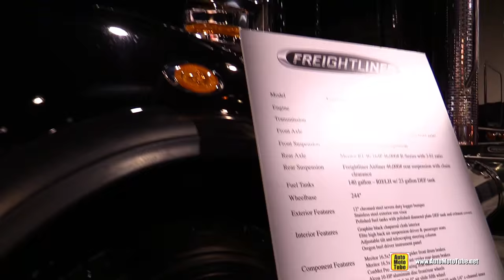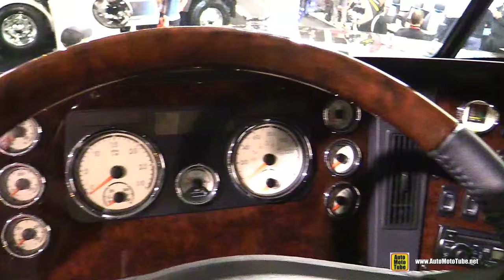2016 Freightliner 122SD Sleeper Tractor with DD16 530hp Engine - Exterior and Cabin Walkaround